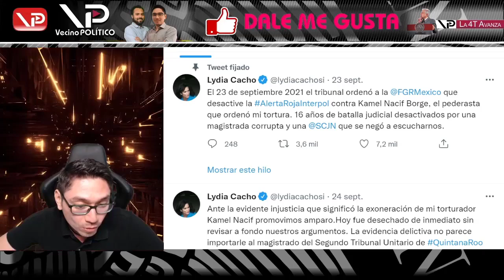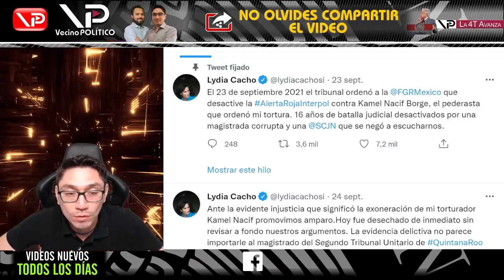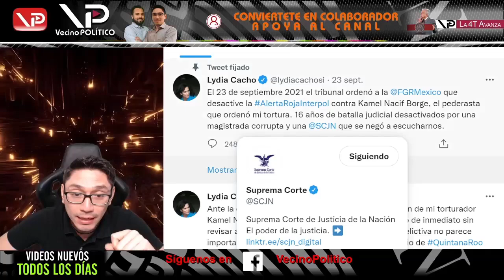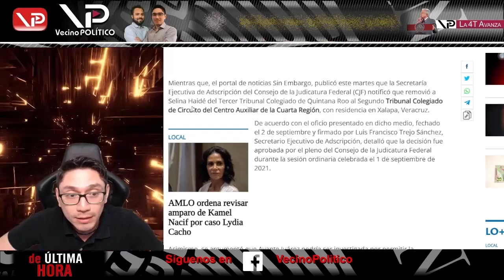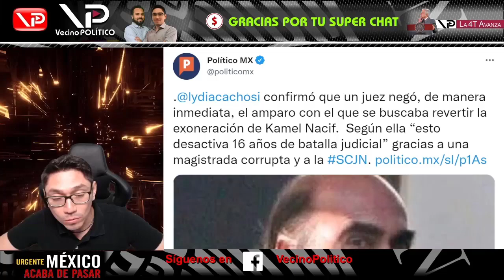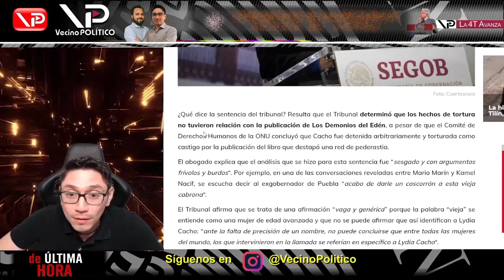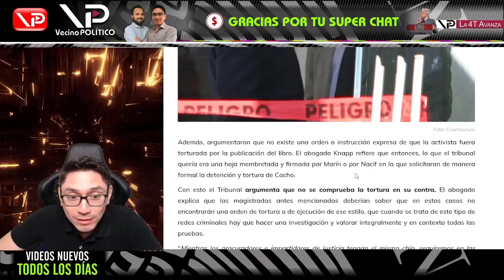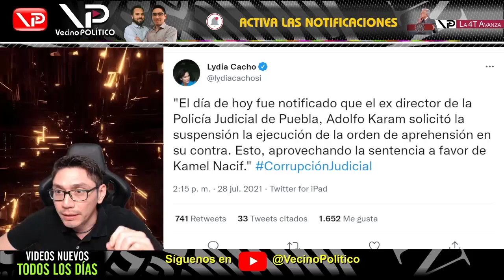¡INDIGNANTE! ORDENAN RETIRAR FICHA ROJA AL REY DE LA MEZCLILLA - VECINO POLITICO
LYDIA CACHO DA A CONOCER QUE FGR DIO ORDEN DE DESACTIVAR LA FICHA ROJA DE INTERPOL EN CONTRA DE KAMEL NACIF